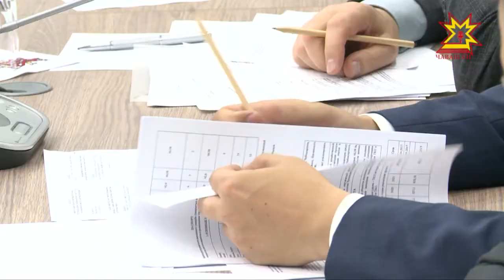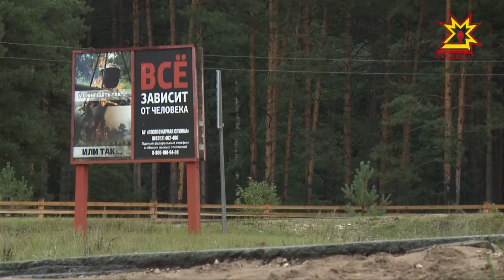Республика 28.04.2018 на русском языке. Вечерний выпуск